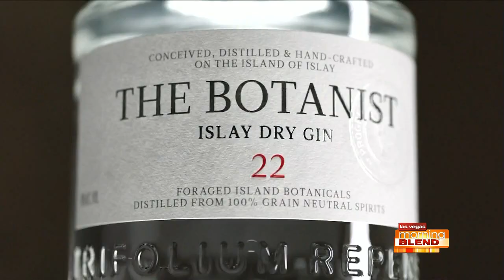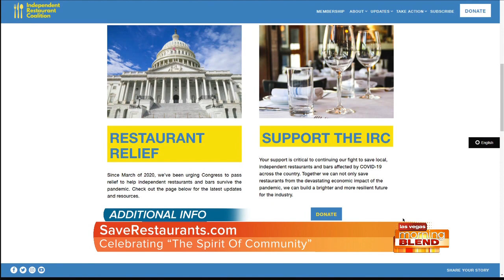Celebrating “The Spirit of Community”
'The Botanist' is encouraging consumers to support local bars and restaurants